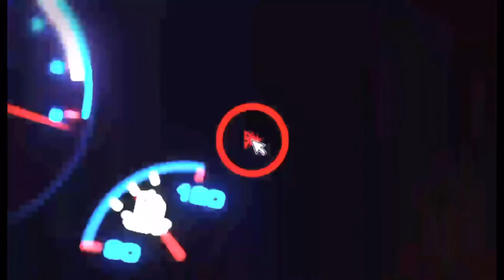Thursday Night Lights | Houston Car Meets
Another great time out on the Houston car scene!! All kinds of cars and bikes!!! Definitely a lot of creativity out there!